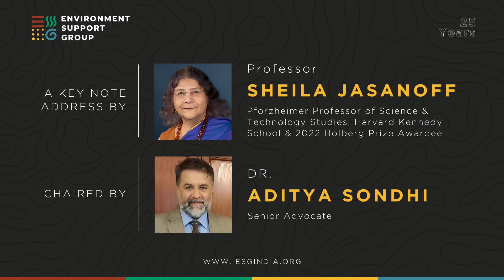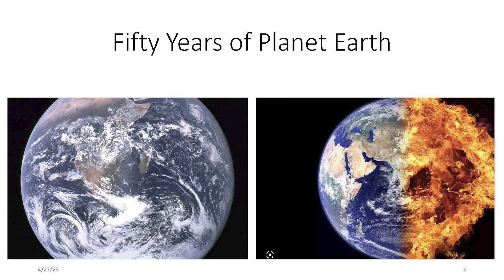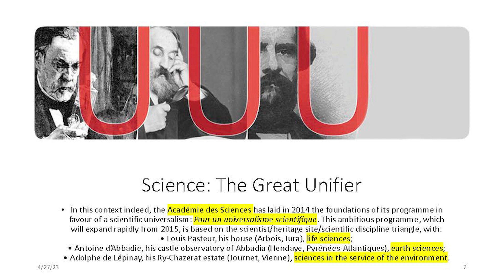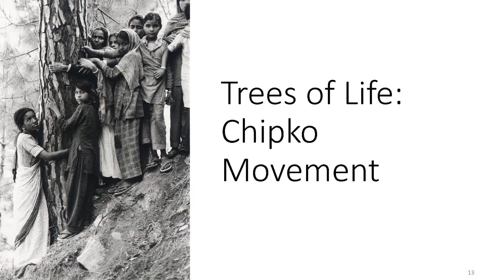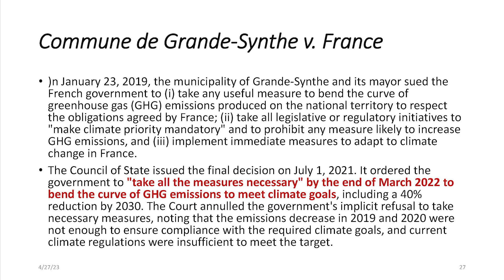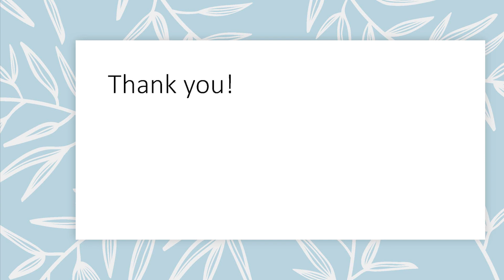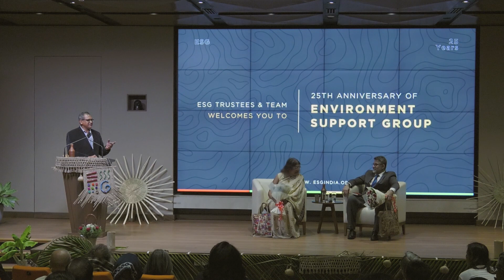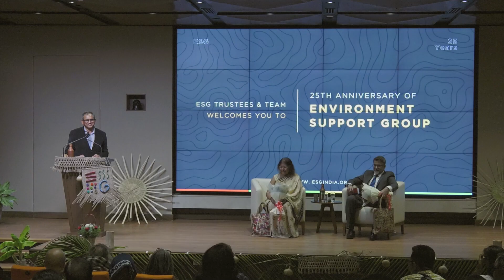ESG 25 | Imagining Futures-Keynote Address by Professor Sheila Jasanoff. Chaired by Dr.Aditya Sondhi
Imagining Futures - Finding Common Ground across Ideological & Political Minefields.
A key note address by
Professor Sheila Jasanoff - Pforzheimer Professor of Science & Technology Studies, Harvard Kennedy School & 2022 Holberg Prize Awardee
Chaired by Dr.Aditya Sondhi  - Senior Advocate

0:00 - Intro
0:34 - Introduction by Dr.Aditya Sondhi
8:22 - Keynote Address by Professor Sheila Jasanoff
55:15 - Response from Dr.Aditya Sondhi
1:02:05 - Interaction with the Audience
1:39:50 - Felicitations
1:41:20 - Closing remarks from Leo Saldanha